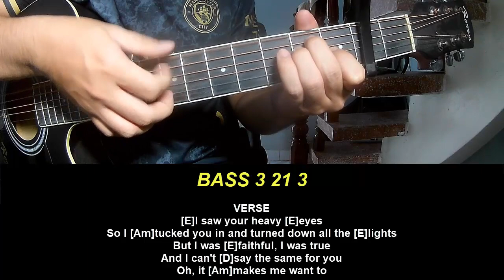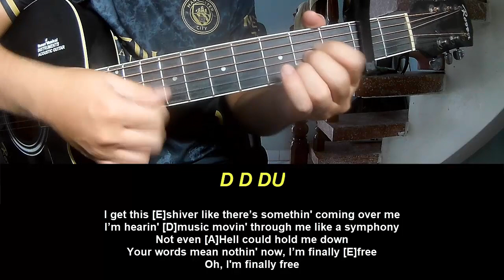Guitar Tutorial With Song Benson Boone What Do You Want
Today, I will share with you Guitar Tutorial With Song Benson Boone What Do You Want